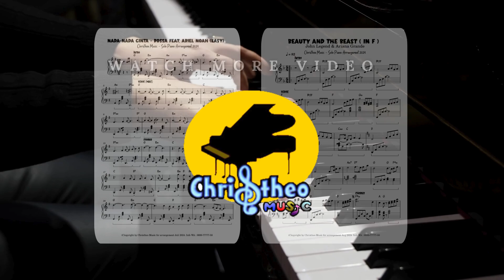Partitur Piano Tutorial Gala Bunga Matahari - Sal Priadi Christheo Music level intermediate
Pesan partitur lagu ini : 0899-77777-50 tersedia juga utk level Basic
Lengkap melodi dan iringan serta nada dasar lagu sesuai aslinya.
Spesial dihadirkan utk mereka yg belajar pianootodidak, murid sekolah musik & musisi Indonesia. Transkripsi & aransemen yg presisi utk notasi maupun akord. Lengkap 4 halaman mulai intro - ending disertai simbol akord memudahkan instrumen lain memainkan lagu ini.